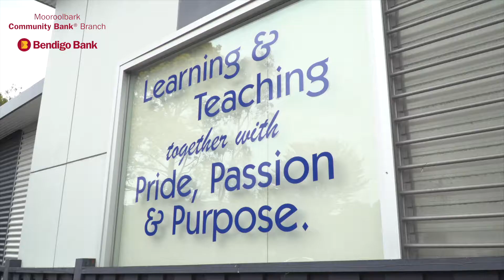Pembroke Primary gets a Greenhouse